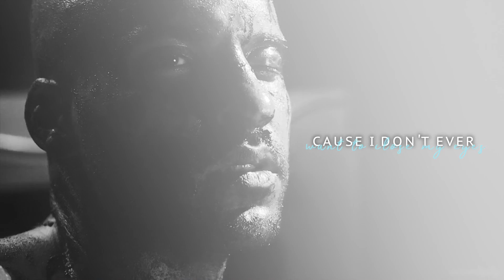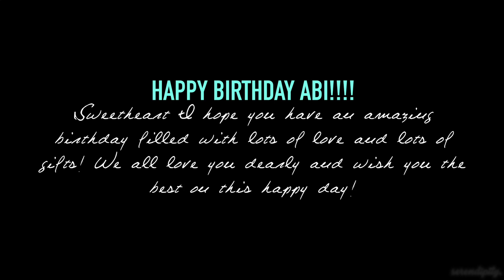Multicouples | Sad Song (HBD ABI)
"Tell Caroline... I hurt her... And I'll love her forever too..."

ABIIIII!
BITCH I LOVE YOU SO MUCH! We have been friends for so long now! I promised myself that I wasn't going to make a stelena or scallison vid for you this year because you're probably sick of me making that for you year after year haha! I just love you a lot and I hope you have an amazing birthday! You freaking deserve it!

LOVE YA MY QUEEN! :*

SUB THE BIRTHDAY GIRL!

Program: Final Cut Pro
Song: sad song - we the kings
Coloring: azure (as always)
Edited by ; Krista